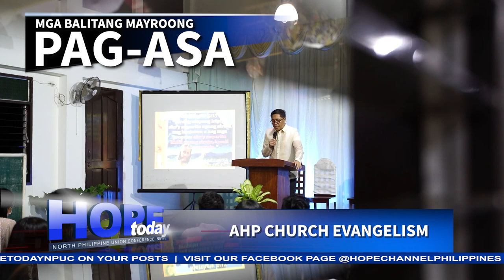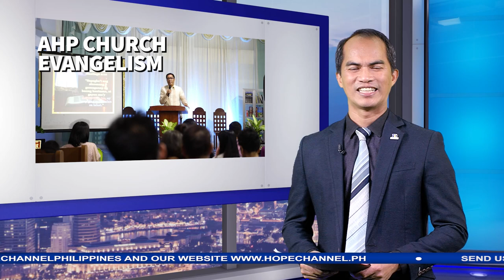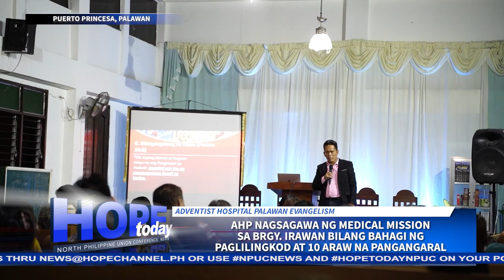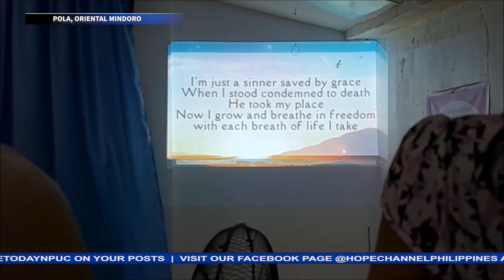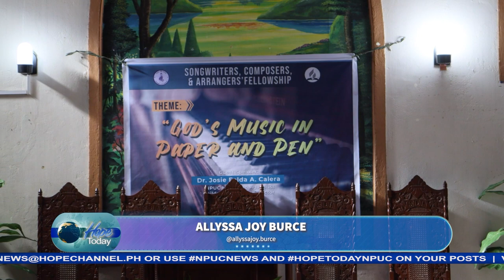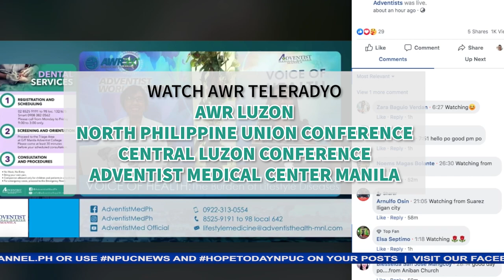Hope Today NPUC News 09-09-2022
Sa mga balitang mayroong pag-asa:
1. Mga Pastor at manggagawa ng Cavite Mission, nagsidalo at nakinabang sa Asian Theological Society Forum na idinaos sa Adventist International Institute of Advanced Studies
2. Pangangaral at paglilingkod ng mga Care Group sa Biñan district, matagumpay na umakay ng mga tao sa pagpapabautismo
3. Medical mission at 10 araw na pangangaral, isinagawa ng Adventist Hospital Palawan church sa Brgy. Irawan, Puerto Princesa city
4. Adventist laymen, pastors at care group leaders, dumalo sa NDR-IEL orientation bilang paghahanda sa gaganaping malawakang pangangaral sa Palawan Mission territory sa buwan ng Oktubre
5. Mga tagapamuno at mag-aaral sa Northern Luzon Adventist College, masayang nakinabang sa isinagawang Health Expo sa kanilang paaralan
6. Bayanan Seventh-day Adventist church sa Oriental Mindoro, ipinagdiwang ang ika- 43 anibersaryo
7. Gloria district Adventist Women, pinangunahan ang 10 araw na pangangaral sa Oriental Mindoro Institute Seventh-day Adventist church
8. Music fellowship na pinagunahan ng North Philippine Union Conference Music Ministries, nagbigay- inspirasyon sa mga Adventist singers, songwriters at music arrangers na magpatuloy sa paglikha ng mga awit papuri sa Diyos
9. Vacation Bible Experience, isinagawa ng Adventist Hospital Palawan church bago magbalik-eskwela ang mga bata